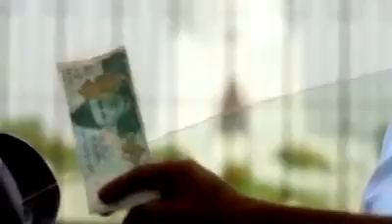A Public Message For All